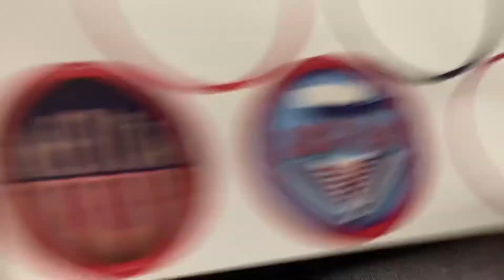aswmmsaapismmbamm 4 - the dauntless battalion march should’ve been eliminated